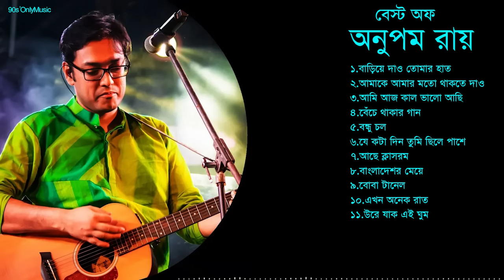Anupam Roy | বেস্ট অফ অনুপম রায় | Anupam Roy Heart Touching Song | Anupam Roy New Songs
Anupam Roy is a renowned Indian singer-songwriter, composer and lyricist, known for his contribution to the Indian music industry. Here are some of his best works:

01"Bariye Dao Tomar Haat" - This song is a soulful composition by Anupam Roy, featuring in the film "Chalo Paltai."

02"Amake Amar Moto Thakte Dao" - This is one of Anupam Roy's most popular songs, featuring in the film "Autograph." The song is known for its simple and heart-touching lyrics.

03"Ami Ajkal Bhalo Achhi" - This classic song is from the film "Zulfiqar" and has been beautifully sung and composed by Anupam Roy.

04"Beche Thakar Gaan" - This is another popular song by Anupam Roy, from the film "Autograph." The song is known for its melancholic melody and heartfelt lyrics.

05"Bondhu Chol" - This classic song is from the film "Open Tee Bioscope" and has been beautifully sung and composed by Anupam Roy.

06"Je Kawta Din" - This is a beautiful and soulful song by Anupam Roy, featuring in the film "Baishe Srabon." The lyrics are meaningful and the melody is soothing.

07"Ace Classroom" is a song composed and performed by Anupam Roy as a tribute to teachers and the role they play in shaping the lives of their students. The song was released in 2017 and quickly became popular among audiences for its heartfelt lyrics and catchy melody

08"Bangladesher Meye Re Tui" is a popular song composed and performed by Anupam Roy. The song was released in 2014 and quickly became a hit among audiences for its catchy melody and inspiring lyrics.

09"Boba Tunnel" is a popular song composed and performed by Anupam Roy. The song was released in 2013 as part of the soundtrack for the Bengali film "Meghe Dhaka Tara"

10"Ekhon Onek Raat" is a popular Bengali song composed and performed by Anupam Roy. The song was released in 2012 and quickly became a hit among audiences for its soulful melody and evocative lyrics.

11"Ure Jaak" is a popular Bengali song composed and performed by Anupam Roy. The song was released in 2014 and quickly became a hit among audiences for its soulful melody and touching lyrics.